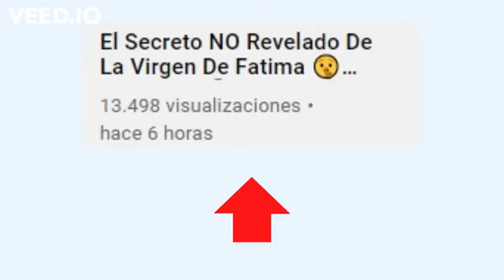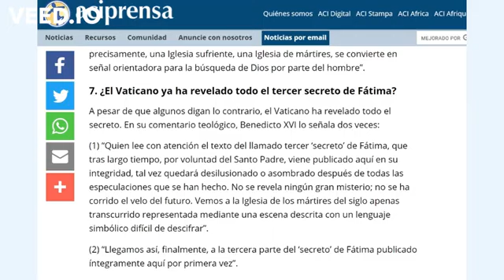🔴¡ALERTA! Rafael Díaz y Luis Roman vs Aciprensa, la IGLESIA CATÓLICA y Benedicto XVI 🔴